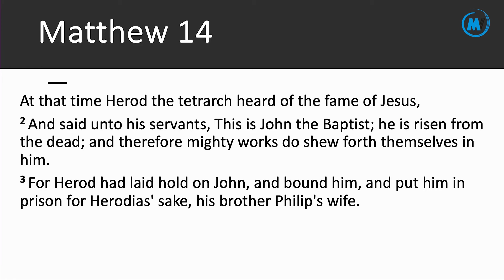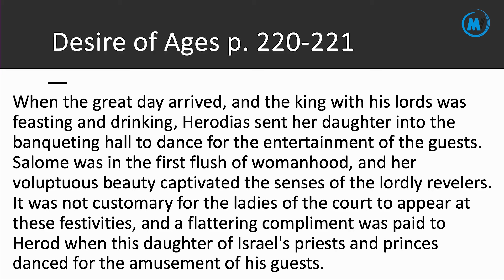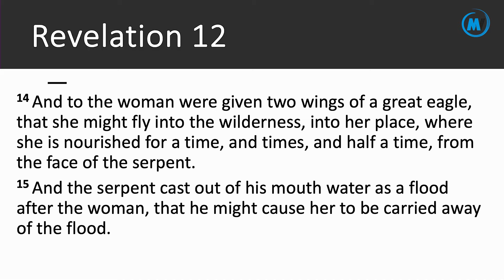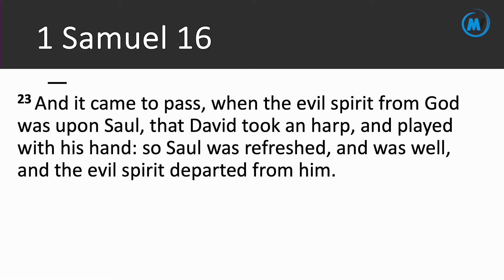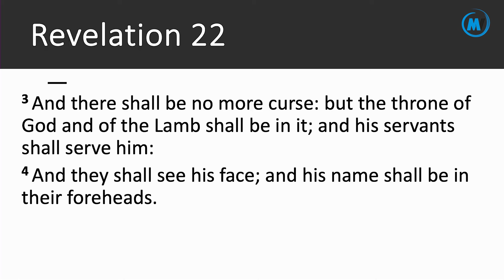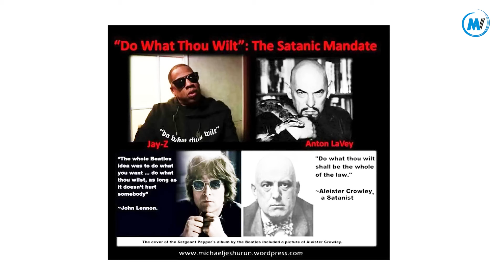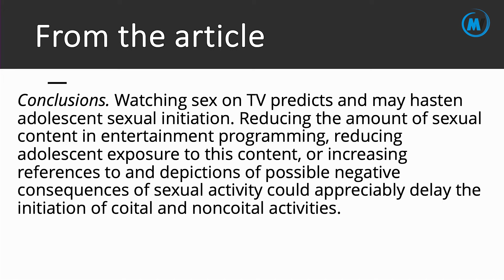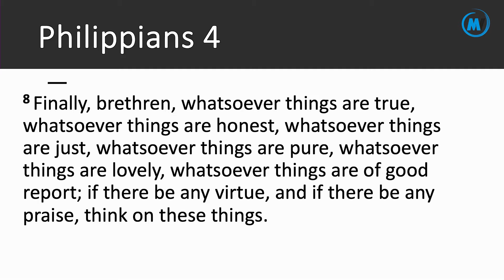05. OVEREXPOSED // Dr Eric Walsh // 🔥MUST WATCH🔥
Speech is completely original and produced exclusively by The Village ADA Church The reproduction of any of this media without express authority and permission from the producers shall be deemed to be an infringement and the applicable guidelines and laws apply.